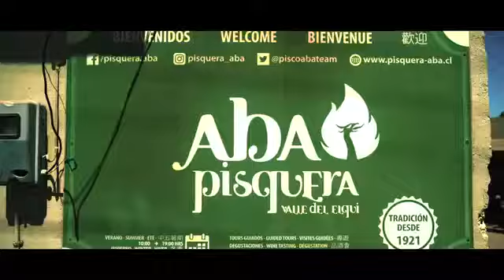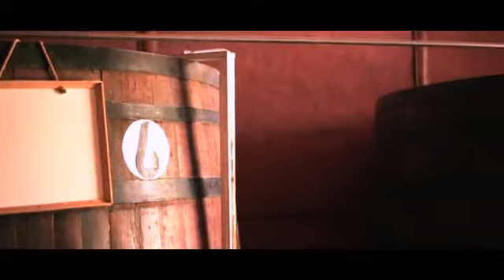Pisco Aba 40º 750 cc